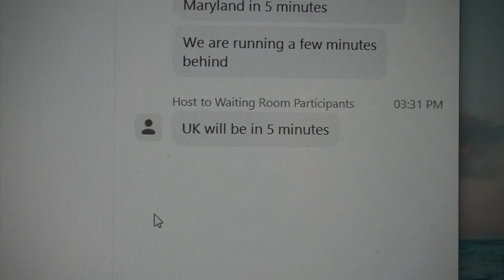International Ms interview + Leaving for New York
What goes on behind the scenes of the interview for International Ms? Follow me as I prepare for the interview, as well as my journey from London to New York for my very first international beauty pageant.